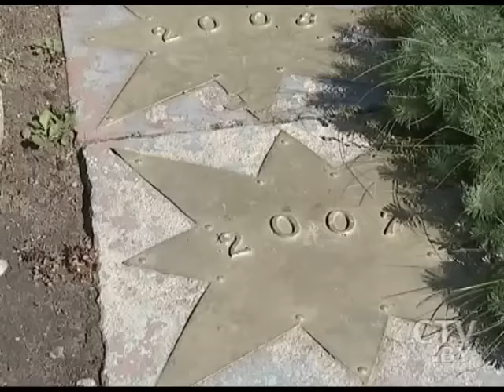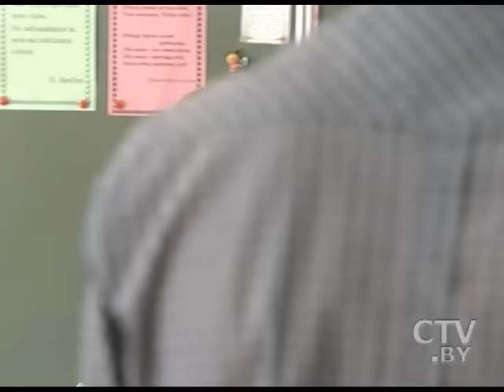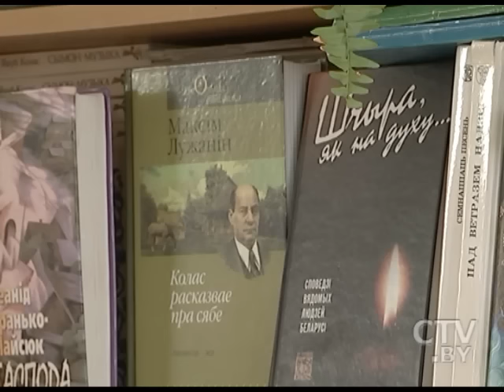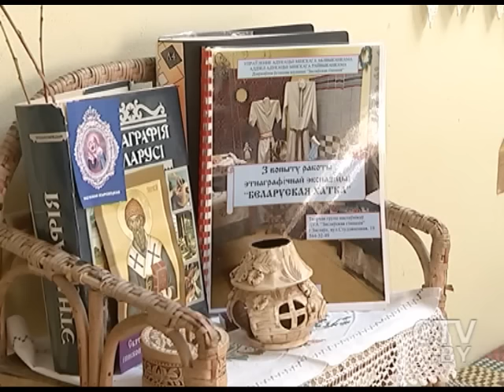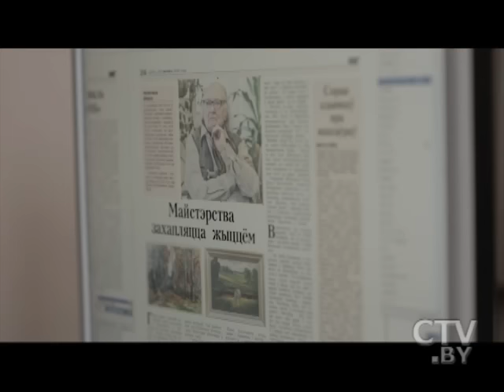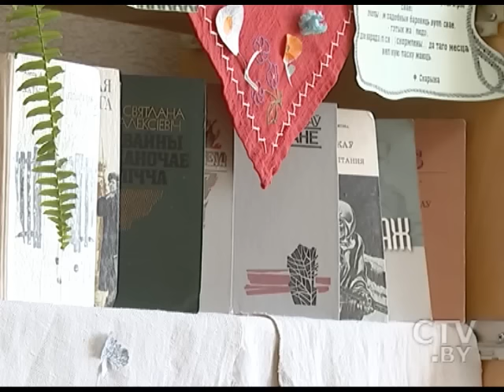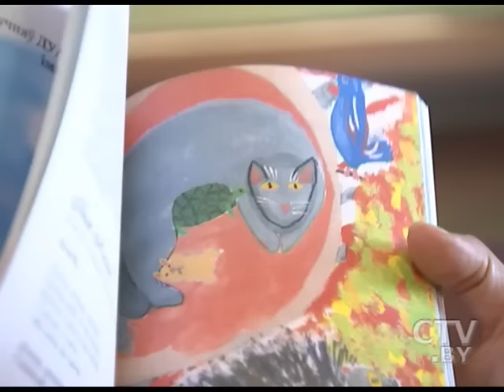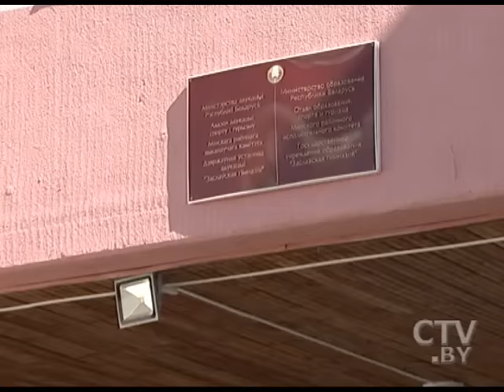"Центральный регион" 11.09.2016